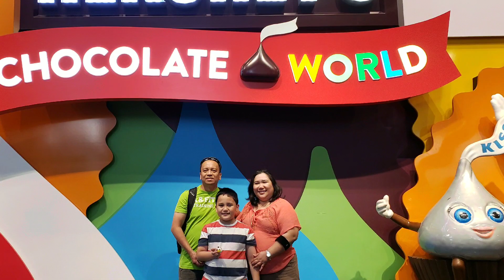November 19, 2023